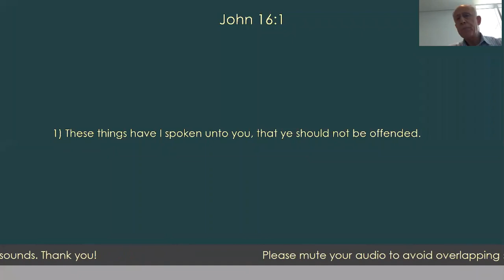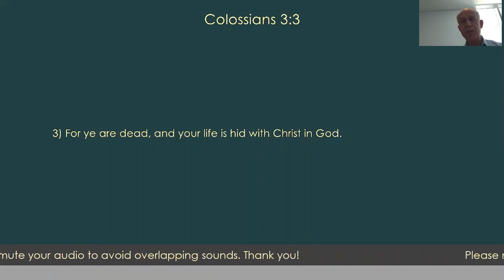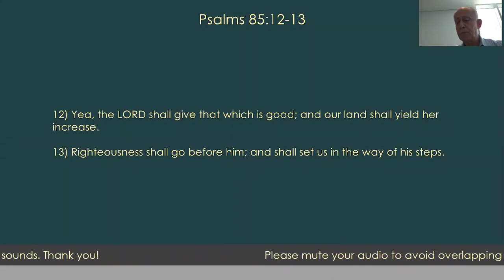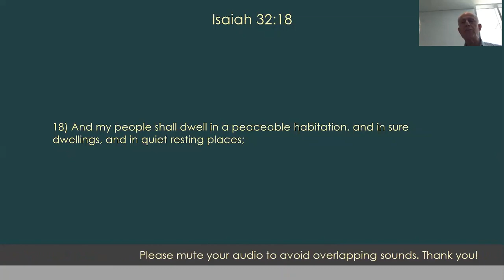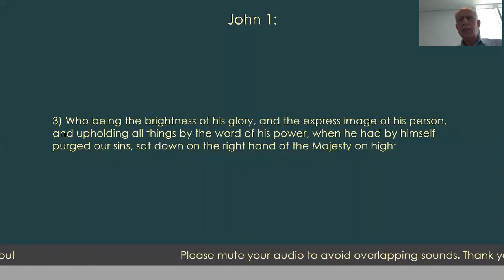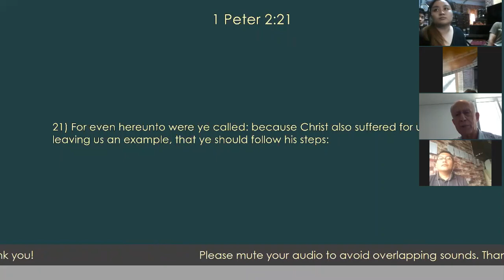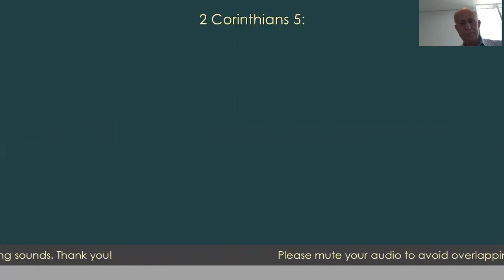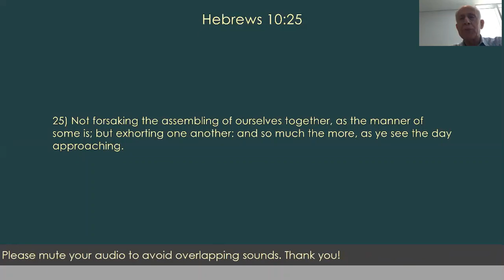Pastor Manouil Communion Meeting Talk 04/12/2020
Here's Pastor Emmanouil Giannikouris' talk about "In Christ" in our Communion meeting this Sunday, 12th of April 2020 via the ZOOM app! It's a talk about something precious that the Lord has given us, which is the Holy Spirit.